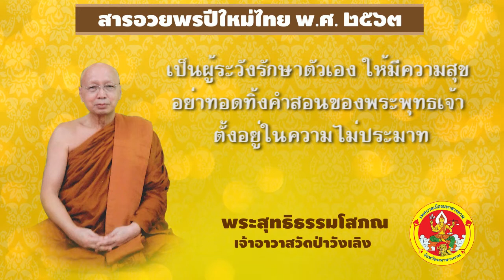สารอวยพร พระสุทธิธรรมโสภน เจ้าคณะจังหวัดมหาสารคาม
สารอวยพร พระสุทธิธรรมโสภน เจ้าคณะจังหวัดมหาสารคาม (ปีใหม่ไทย) พ.ศ.2563 (เทศบาลเมืองมหาสารคาม)